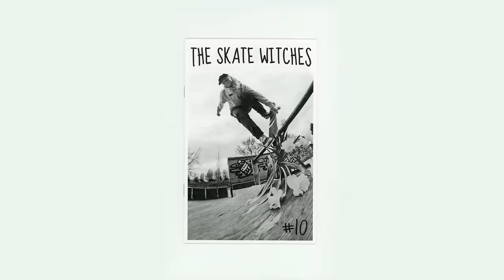The Skate Witches | VANS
The Skate Witches started as way to create connections in a niche skate scene, and became something more. Tired of not seeing skaters they identified with represented in mainstream skate magazines and films, the founders decided to make their own media instead.
Through a unique blend of skateboarding, art, humor, and DIY ethos, The Skate Witches are creating the world they want to see.